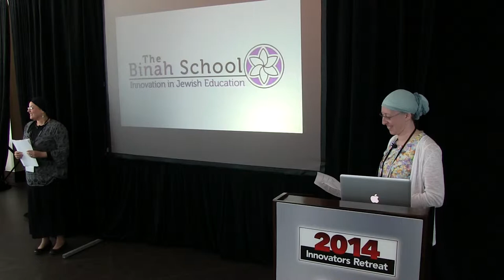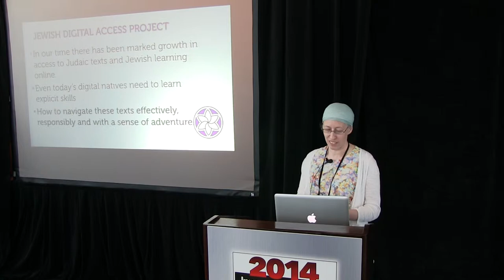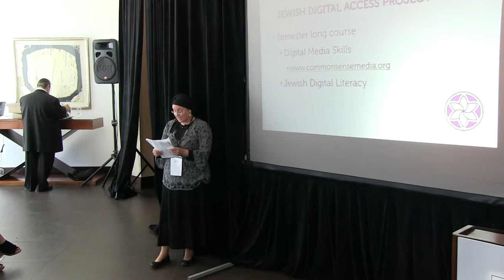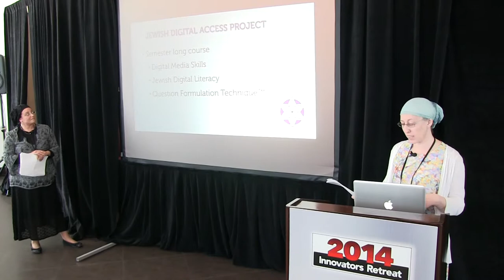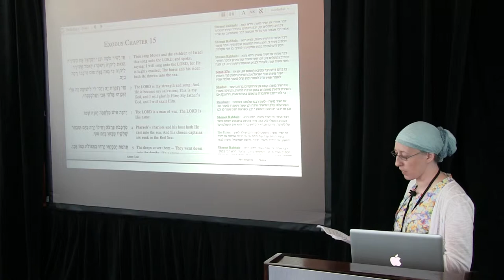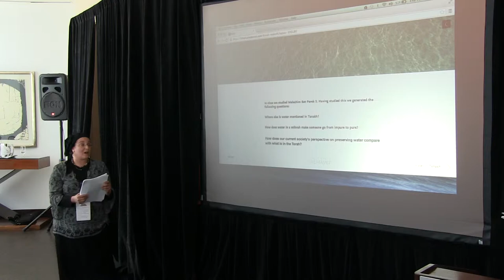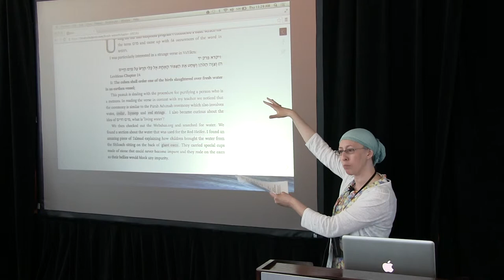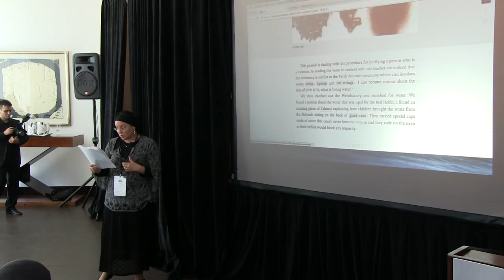The Binah School Grant Proposal at JEIC IR14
Rina Hoffman and Michal Oshman of The Binah School propose The Jewish Digital Access Project at JEIC’s Innovators Retreat in Bal Harbour, FL, on May 22, 2014.